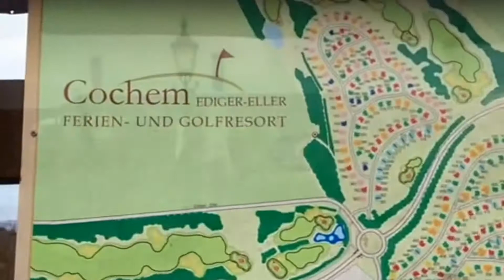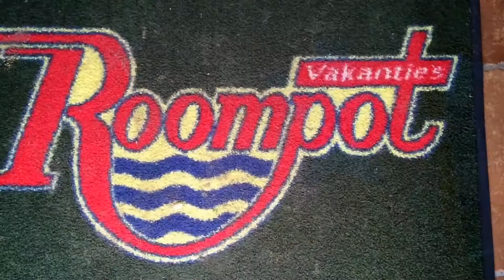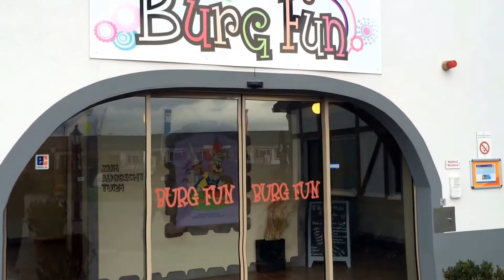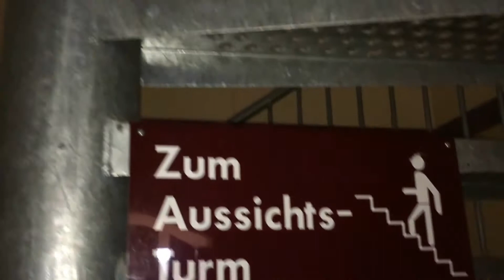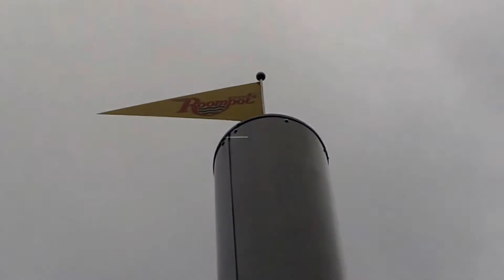Videosammlung Roompot Ferienpark an der Mosel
Eindrücke vom Roompot Ferienpark Cochem an der Mosel. Super Ausgangspunkt für Ausflüge an der Mosel oder halt für Golfer auf dem parkeigenen Golfplatz. Alle Videos aus dem Ferienpark in einem Video.